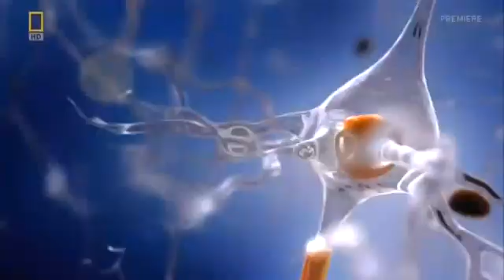Brain Games Dont Be Afraid Part 03.mp4